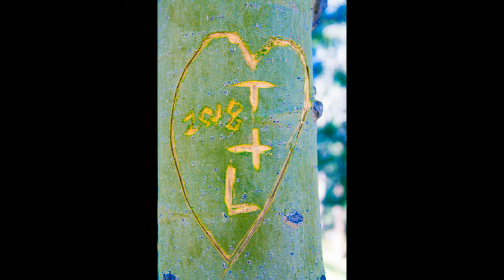Lisa's Video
Made with ALL my love